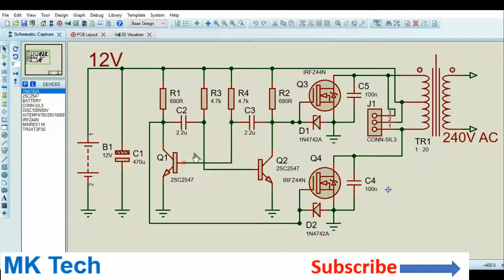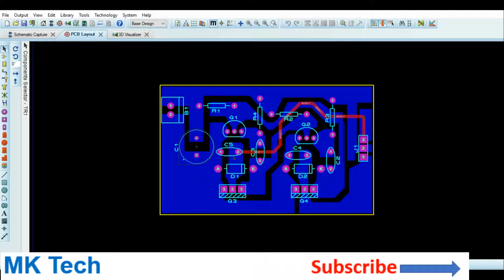360Watt Inverter with bc547 and IRFZ44 Power MOSFET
How to make a 360Watt inverter with the IRFZ44 MOSFET and an astable multi-vibrator driver